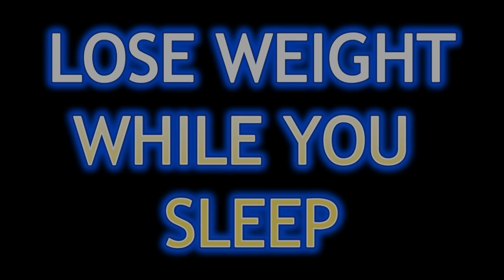Lose Weight & Burn Fat While You SLEEP [280 Hz Frequency]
The 280Hz frequency facilitates weight loss and fat burning.  Make listening to this meditation a part of your routine, and watch the fat melt away and your weight reduce.

Put this track on as you go to sleep and let it play for the night.  Do this for a period of 30 days and take note of the results you see.  Record your weight every day during this period and observe your eating habits.

I hope my content is helping you in your life.

If you enjoy my channel, please visit my Etsy shop where you can purchase some of the programs I've created